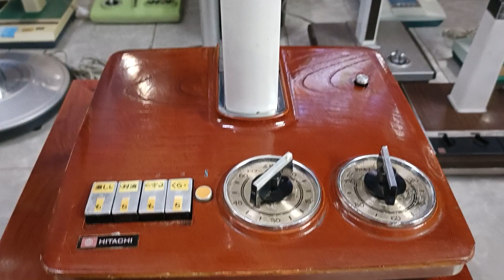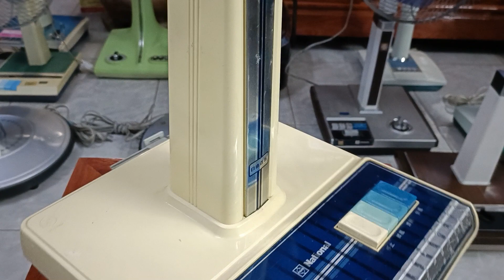Quạt Nhật🇯🇵 lh0975067846 Nationa vương miện👑.Na xoáy.Na vân gỗ.Hi vân gỗ đẹp giá ưu đãi đặc biệt .